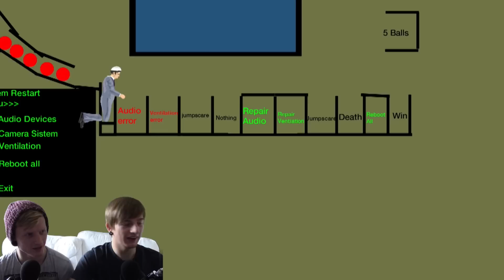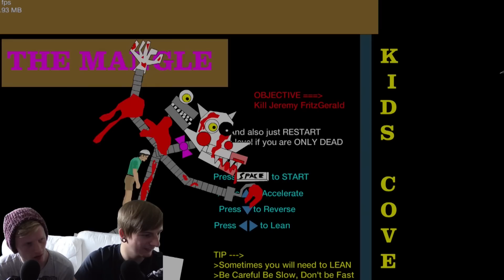FNAF + Happy Wheels = AMAZING FUN! || Happy Wheels #1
This is seriously one of our funnest videos to date! Let us know if you'd like more edited like this!

We're apologize for the FNAF levels as we know some of you don't like the cross-referencing in games (Even though this was actually really fun!) But we got to show the FNAF guys that our games DO actually expand outside of the FNAF spectrum.

Thanks for those who understand. Future videos will most likely NOT be FNAF based.

*SOCIAL MEDIA*

8bitcontact25(AT)gmail(DOT)com

-8BitGaming